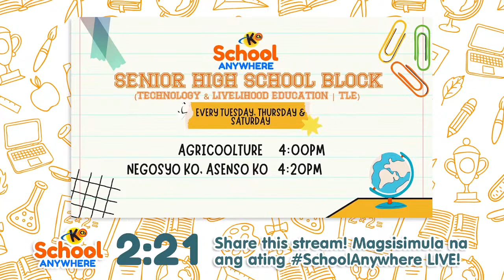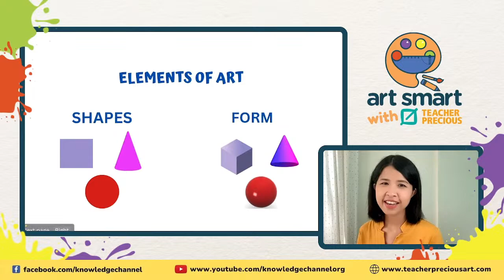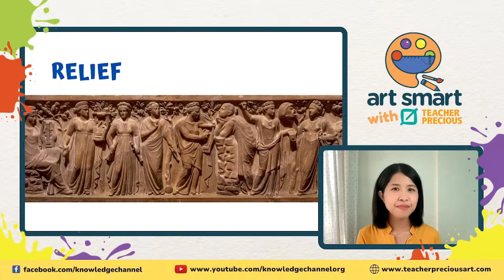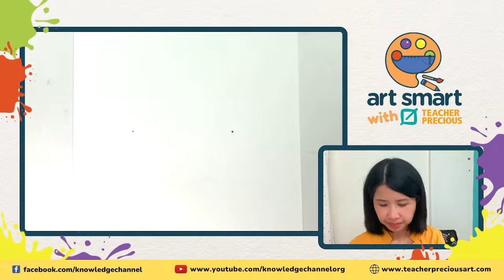Summer Sombrero | Art Smart with Teacher Precious